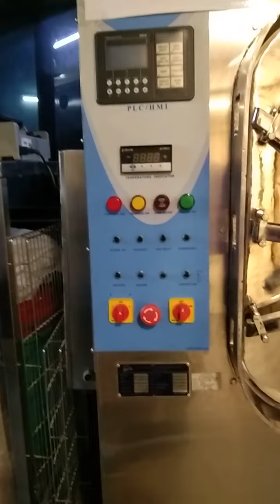Electric 3 phase MCB